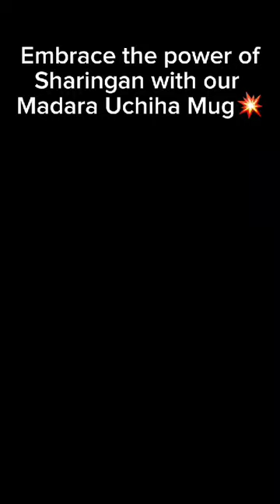DEBOSS- Madara Uchiha Anime Coffee Mug.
Embrace the power of the Sharingan with our Madara Uchiha mug! 💥 Elevate your mornings with our exclusive Madara Uchiha mug design. Limited stock available!

11OZ Premium Ceramic Multi-Character Anime Design | Your Favorite Character Madara |  Madara Uchiha in different poses | Coffee or Tea Cup.